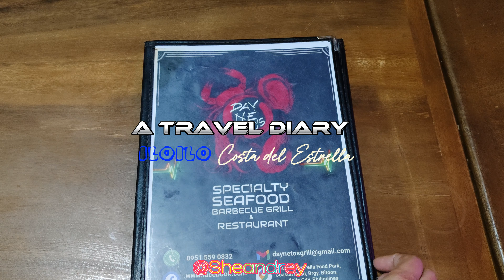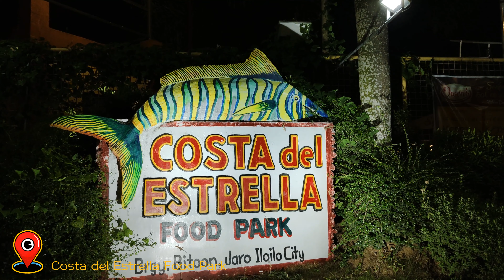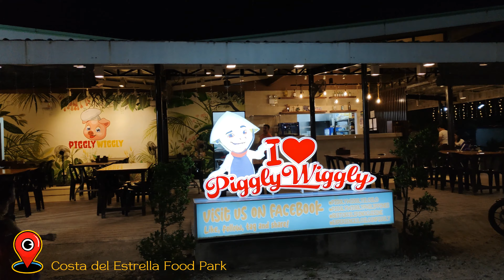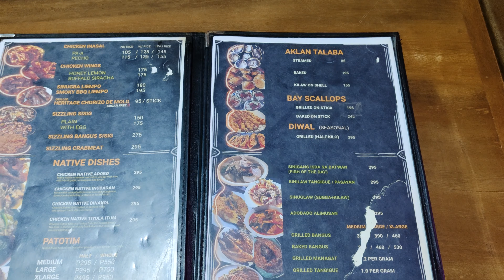Iloilo Trip Day 4 I IloIlo Downtown Day Tour I Pop's Birthday Celebration at DAYNETO'S